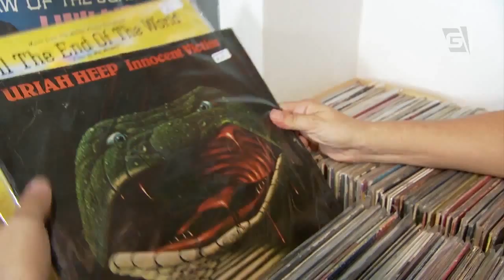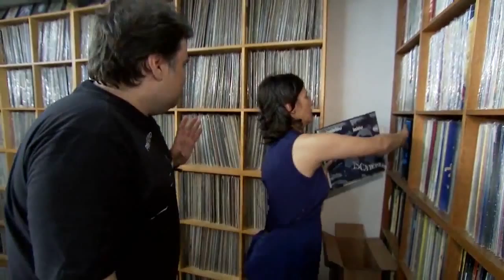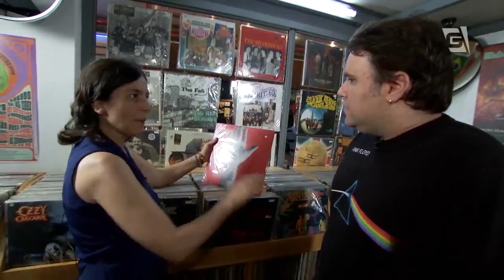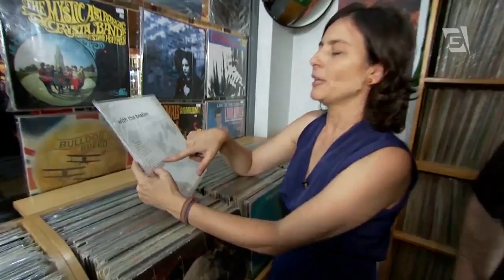Ouça! - Garimpo: Soninha Francine (06/03/15)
A política e jornalista Soninha Francine foi a convidada desta edição do Ouça! para garimpar com Rodrigo Rodrigues.